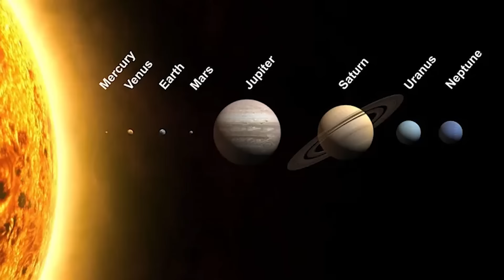Oda Ends Ju Peter's Career With New Reveal (Gorosei Explained)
One Piece Gorosei are assumed to be Yonko level and have taken over the recent of Egghead island Arc but what did Oda intend with Ju Peter

Are you excited for One Piece Chapter 1115, Episode 1106?